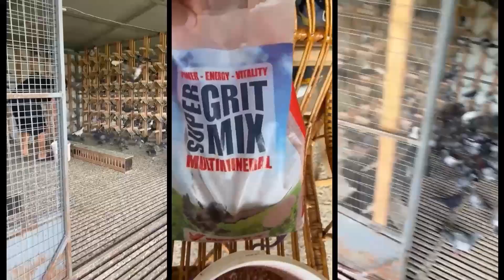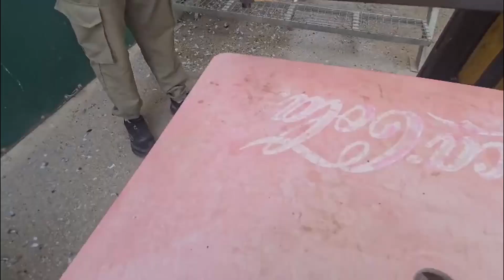“The Molting Mistake 95% of Fanciers Make Every Year (And How It’s Ruining Your Next Racing Season)”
🪶 95% of fanciers ruin next season’s performance during molting — not from bad bloodlines, but from invisible mistakes in timing, feed, and loft management. If your birds return late, fly weakly, or vanish early next year, the problem started months ago—during molting.

In this 4-part masterclass, you’ll learn the exact molting protocol used by national champions to grow strong, aerodynamic feathers that win races:
✅ Fix the #1 timing mistake (racing too late into summer)
✅ Use the right protein level (16–18%, not 25%!)
✅ Add omega-3 fats (flaxseed, not sunflower) for feather shine
✅ Control light, temperature, and stress to sync with natural molting rhythm
✅ Avoid deadly vitamin/mineral imbalances that cause brittle feathers
✅ Transition smoothly from molting to next season’s racing

This isn’t guesswork. It’s the system that helped lofts in Belgium and Turkey produce birds with faster flight, better wind resistance, and 90%+ return rates.

⚠️ Why feathers break in flight: It’s not genetics—it’s poor molting nutrition.
🌙 Light at night: Delays molting by disrupting melatonin.
🌡️ Loft temperature: Below 15°C = slow growth. Above 28°C = weak feathers.
💧 Post-molt recovery: 2–3 weeks of rest before training—non-negotiable.
🪞 Feather test: Hard, smooth shafts = ready. Flexible = wait.

👉 If your birds have dull, brittle, or broken feathers, hit LIKE — it starts with molting.
👉 COMMENT “MOLTING GUIDE” — and I’ll send you my free Molting Protocol Checklist (PDF) with weekly feed charts, light control tips, and feather maturity test.